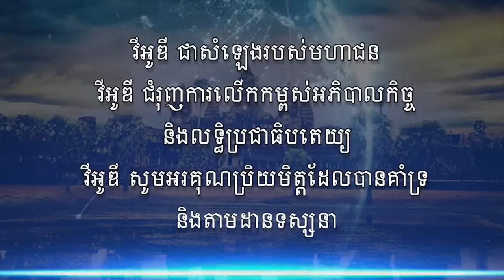កម្មវិធីផ្សាយព័ត៌មានពេលល្ងាច VOD ថ្ងៃពុធ ទី២២ ឧសភា ២០២៤